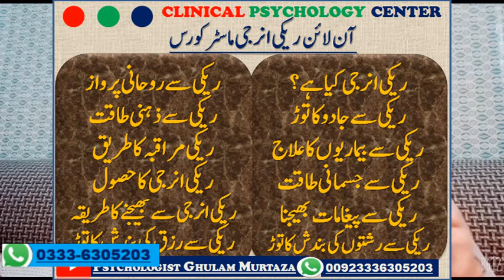Ya Latifu Ya Khabeeru Ka Wazifa || Hazoor Ghous Pak Ka Wazifa || Ya Latifu Ki Fazilat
Ghulam Murtaza
M. Phil. Clinical Psychology

Ghulam Murtaza
Pakistan.

1. Clinic at Bahawalnagar
2. Online Psychological Help for All

Special In:

• Psychotherapist
• Certified Expert Trainer by British Council
• Motivational Speaker
• Life Coach
• Hypnotherapy Expert
• Family Counselor

Get Online Psychological Help from Psychologist Ghulam Murtaza :

This is my YouTube Channel. This channel contains video about the following topics: